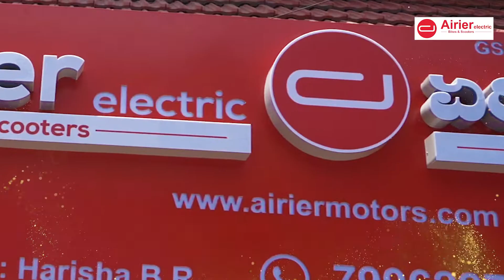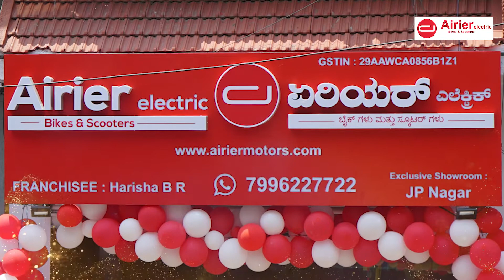Airier Motors New Showroom inaugurated by Actor Praveen Tej at JP Nagar Bengaluru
Actor Praveen Tej Inaugurated Airier Motors New Showroom at JP Nagar Bengaluru

Airier is an advanced electric scooters manufacturer which is a part of the Airier Natura group.

Airier has taken a step closer and holds a major role in contributing to the global ecosystem balance by producing Electric Vehicles.

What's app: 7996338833